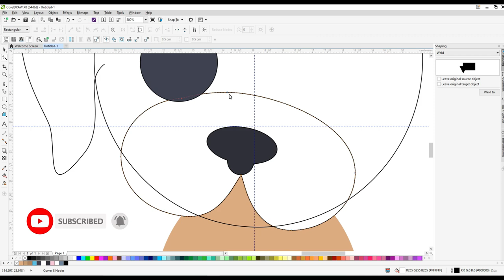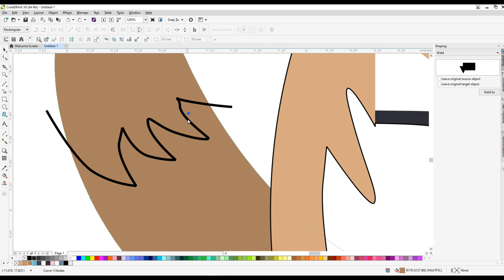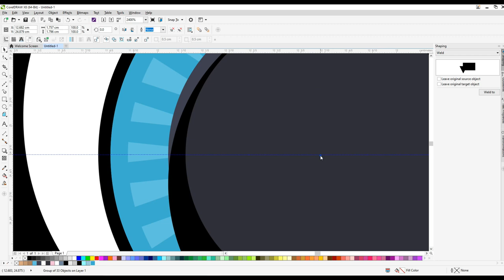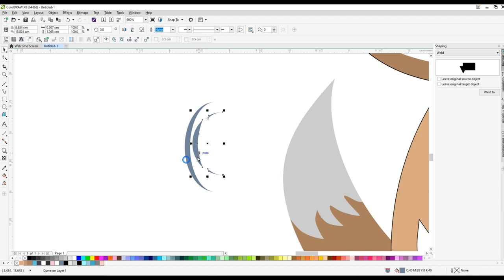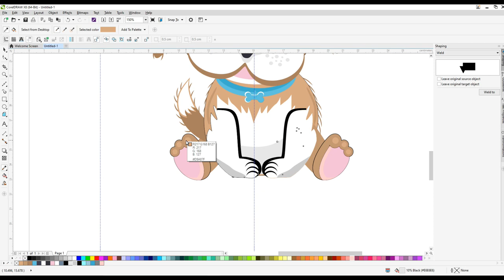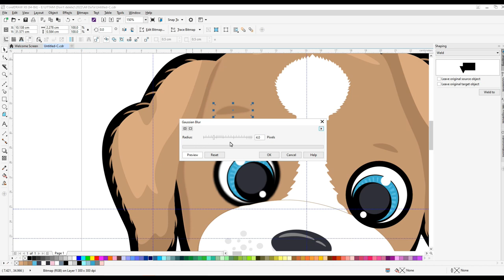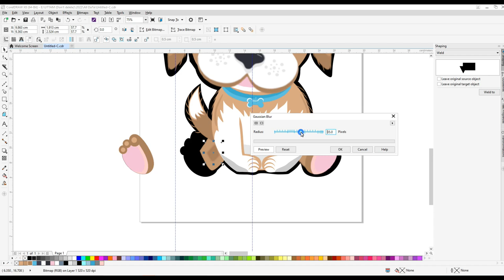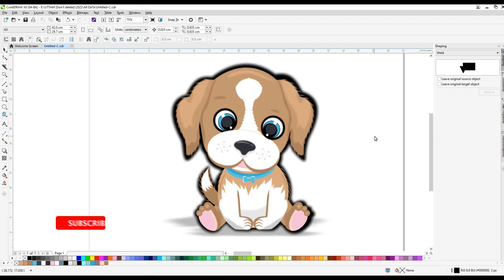Little puppy drawing video | Cute dog drawings | How to draw cute puppy step by step | cute dogs🦴 🐶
Little puppy drawing video | Cute dog drawings | How to draw cute puppy step by step | cute dogs🦴 🐶coreldraw|How to Draw a Cute Puppy Drawing With This Easy Puppy Sketch Step by Step to Follow|How to Draw a Puppy Dog 🦴 🐶

Do you want to learn how to  Cute dog drawings  easy for beginners. It's super easy art tutorial only follow me step by step, you can make pause video for better understanding steps of any Videos.

funny and cute dog pomeranian 😍🐶 funny puppy videos #1,
cute dog and puppy videos,
funny and cute dog pomeranian 😍🐶 funny puppy videos #133,
funny and cute dog pomeranian 😍🐶 funny puppy videos #117,
funny and cute dog pomeranian 😍🐶 funny puppy videos #26,
how to draw a cute puppy dog,
how to draw a cute puppy dog easy,
how to make a cute puppy dog,
cute puppy dog breeds,
cute small dog breeds,
cute small dog breeds in india with price,
cute small dog barking,
cute little dog breeds,
cute small dog baby,
cutest small dog breeds,
cutest little dog breeds,
small cute dog breeds in india,
cute little baby dog,
best cute puppy dog,
build cute puppy dog house,
dog barking cute puppy,
rescue cute puppy build mud dog house,
baby dog cute puppy,
cute black dog puppy,
cute puppy to big dog,
bernese mountain dog puppy cute,
beagle dog cute puppy,
cute 4k dog and puppy mood booster,
cute puppy dog cartoon,
cute dog puppy crying,
cute small dogs compilation,
cute small chinese dog,
cute small dog white colour,
cute puppy funny dog videos compilation,
cute cute puppy dog,
cute and funny x4sko-nvk dog videos compilation funny puppy videos,
china dog cute puppy,
my puppy friend - cute pet dog care games,
cartoon dog cute puppy,
កូនឆ្កែ cute cute puppy give dog,
cute puppy dog dance,
cute small dog drawing,
cute little dog drawing easy,
cute little dog doing cute things,
cute small dogs that don't grow,
cute small dogs that dont shed,
cute desi dog puppy,
draw so cute puppy dog,
dog pictures cute puppy drawing,
dog cute dog puppy,
that's my puppy dog he's cute puppy dog,
delicate and cute puppies puppy love dog love stress relief,
labrador dog puppy cute dog video,
cutest little dog ever,
the cutest little dog easy making,
cute small dog does extended sit,
cute puppy dog funny video,
cute puppy dog fails,
cute little dog funny videos,
cute small dogs funny videos,
cute small fluffy dog breeds,
cute little fluffy dog,
cute puppy sounds for dogs,
cute funny puppy dog,
funny dog cute puppy,
cute puppy dog game,
cute small dog grooming,
cute little dog you got there,
german shepherd dog cute puppy,
cute puppy dog house,
cute puppy husky dog,
cute small dog house minecraft,
small cute dog hair cutting,
cute small husky dog,
how to draw cute puppy dog,
how to draw a dog draw so cute puppy,